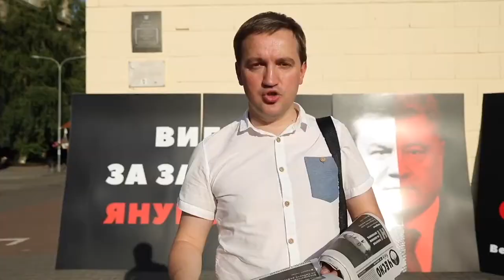Олександр Солонтай про виборчу реформу